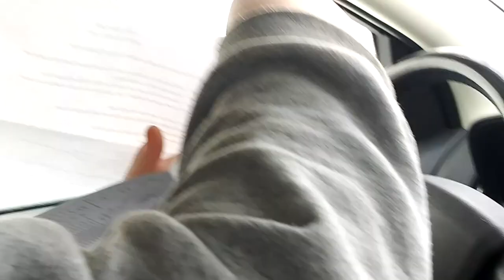Snow is Now my Enemy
I hate the snow now.